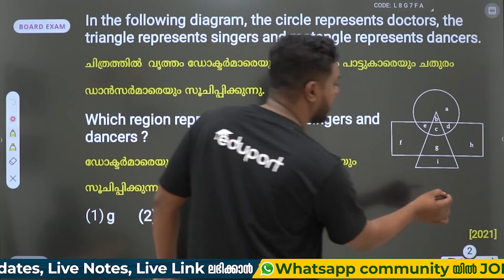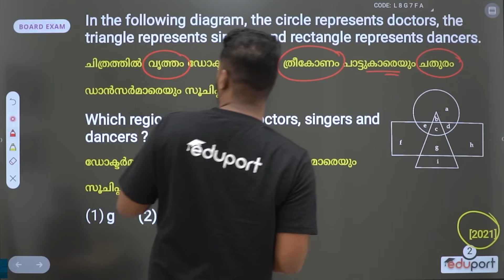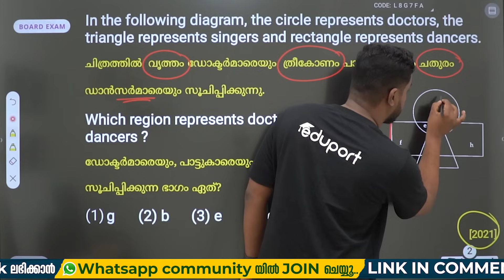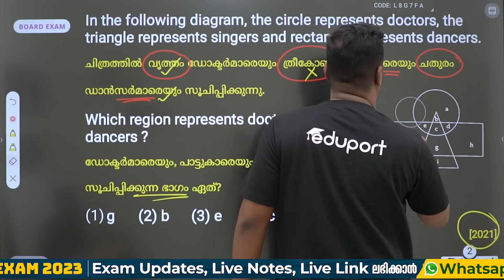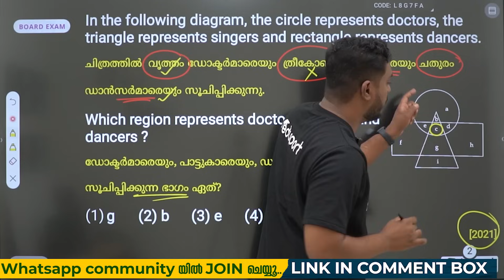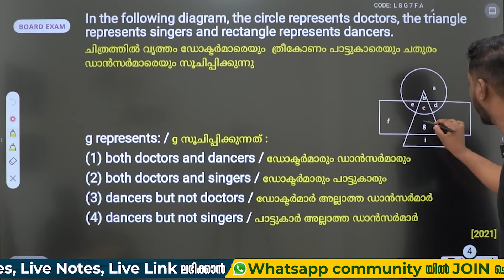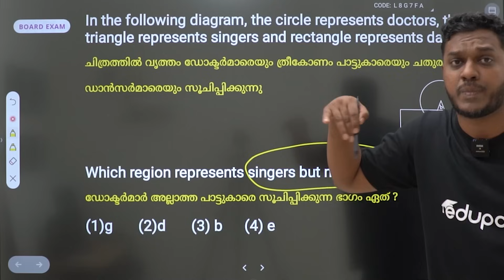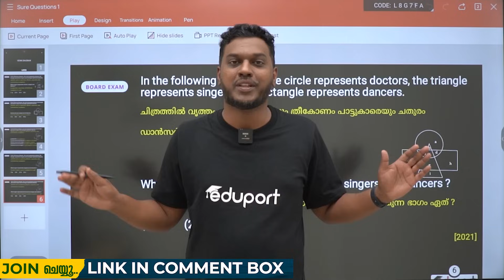NMMS Sure Question MAT - 8 മിനുട്ട് കൊണ്ട് 10 മാർക്ക്‌ ഉറപ്പ് 💯💯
In the context of Class 8 NMMS (National Means-cum-Merit Scholarship) preparation for the year 2023, the study of Venn diagrams in mathematics becomes a key focus. Venn diagrams, a powerful visual representation tool, aid in illustrating relationships and commonalities between different sets or groups. As students engage with NMMS question papers and delve into math concepts for the upcoming NMMS exam, understanding the application of Venn diagrams becomes crucial. This mathematical tool is not only integral to problem-solving but also enhances logical reasoning skills. Mastery of Venn diagrams in Class 8 NMMS math contributes to a comprehensive preparation strategy, showcasing the intersection of mathematical proficiency and scholarship readiness.

In the context of Class 8 NMMS (National Means-cum-Merit Scholarship) preparation for the year 2023, a thorough understanding of Venn diagrams in mathematics is crucial. Venn diagrams serve as a valuable tool for visually representing relationships and intersections between sets or groups, enhancing students' logical reasoning skills. As candidates delve into NMMS question papers and navigate the intricacies of math concepts for the upcoming NMMS exam, proficiency in interpreting and utilizing Venn diagrams becomes pivotal. This expertise not only contributes to effective problem-solving but also underscores the intersection of mathematical proficiency and scholarship readiness. For those specifically focusing on Class 8 NMMS Maths, mastering the application of Venn diagrams ensures a comprehensive approach to mathematical problem-solving.

The NMMS initiative in India provides crucial support to economically disadvantaged yet academically talented Class 8 students, awarding scholarships based on a national-level examination. To ensure effective preparation, it is essential to utilize preparatory materials such as NMMS question papers for 2023, covering the NMMS mat and sat components. These resources offer insights, particularly in social science and the Class 8 NMMS mat. For those seeking study materials in Malayalam, there is an available NMMS mat class. Concurrently, the Constitution of India, adopted on January 26, 1950, stands as the supreme law, outlining the democratic framework of the nation. To stay well-informed about the Class 8 NMMS program in 2024 and any constitutional updates, it is advisable to refer to official educational board websites and government sources for accurate information.